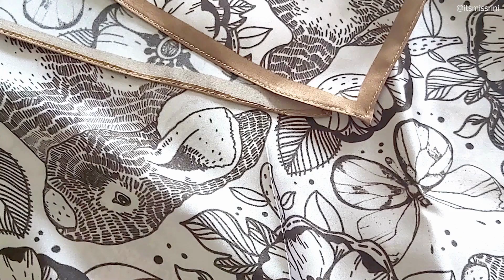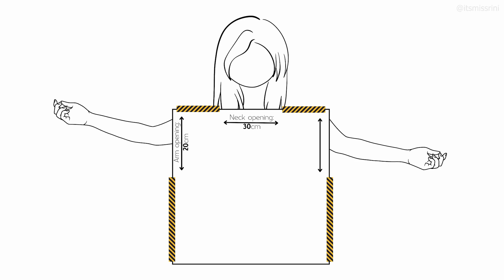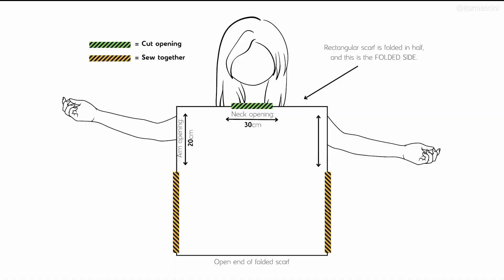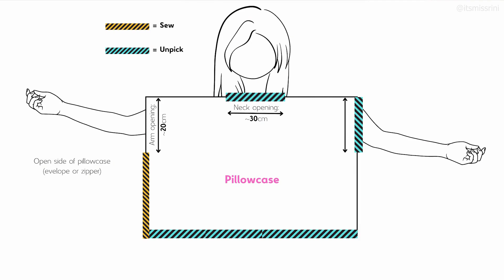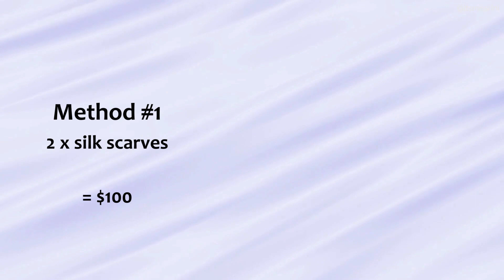Three EASY DIY methods to get a silk top on a budget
Enjoy the feeling of wearing silk without breaking the bank!💰

I show you three easy methods for creating a gorgeous silk top. Method number three is a bit surprising! Plus, keep watching until the end for two bonus styling hacks you can use with any piece in your wardrobe.

If you don't already have the items you need at home, you can get them at the following links.

1️⃣Method 1:
🌸21 inch (53 x 53cm) square silk scarves
🌸43 inch (110cm) square silk scarves
🌿Leaf Belt

2️⃣Method 2:
🌸21 x 67″ (53 x 170 cm) silk scarves

3️⃣Method 3:
🌸Envelope style – plain colours
🌸Zipper style – plain colours
🌸Envelope style with a classic neutral print (and a free scrunchie!)

📖Contents📖
00:00 Intro
00:36 The beauty of silk
01:10 The price of silk
01:56 A brief history of silk
02:50 Silk qualities
03:42 Method 1
04:44 Tips for buying silk
05:42 If you can't sew
06:55 Diagram for Method 1
07:35 Finished top for Method 1
08:02 Method 2
09:05 Diagram for Method 2
09:28 Finished top for Method 2
09:52 Method 3
11:57 Diagram for Method 3
12:16 Finished top for Method 3
13:01 Let's see how much money you saved
14:38 Bonus styling hack 1
16:05 Bonus styling hack 2
16:44 Conclusion
17:22 Bloopers